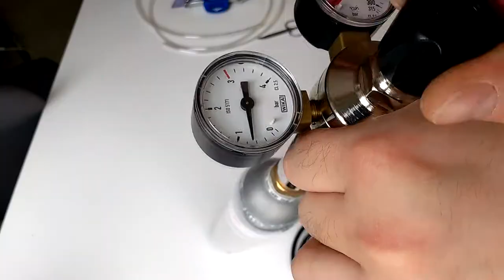Pressurized CO2 SYSTEM for PLANTED AQUARIUMS (with sodastream cartridge)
This is how you setup a pressurized co2 system with a sodastream cartridge

Items needed:

- sodastream cartridge
- regulator + adapter
- needle valve
- solenoid valve
- check valve
- bubble counter
- diffuser